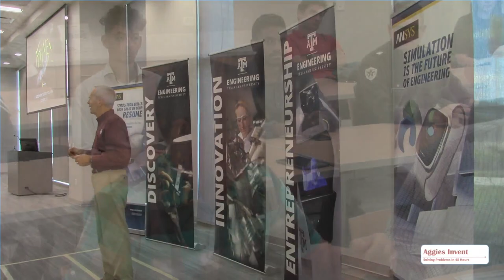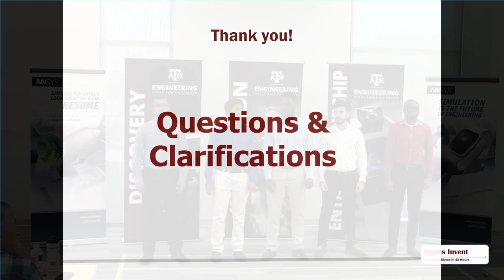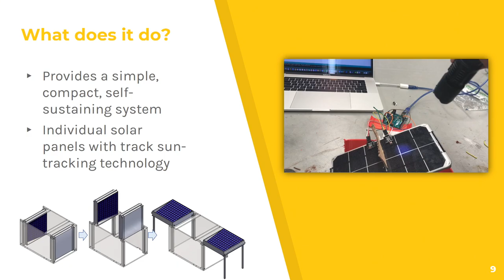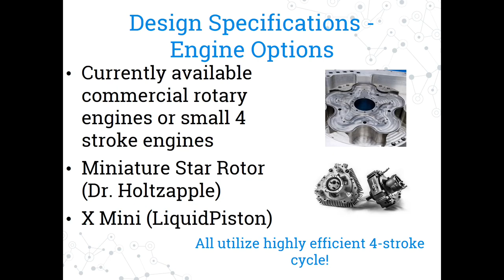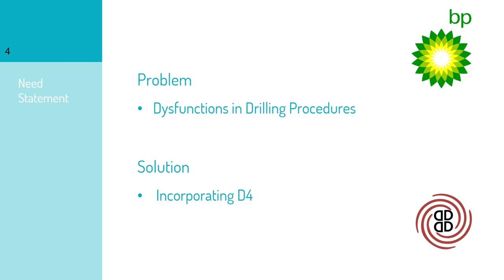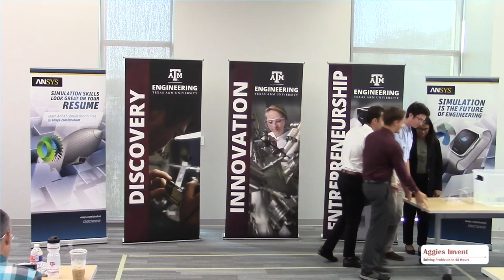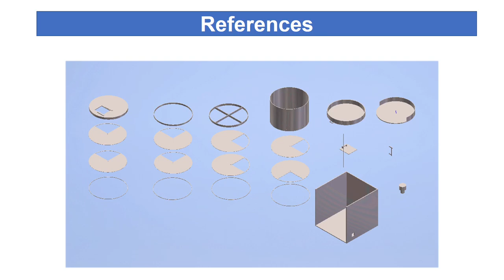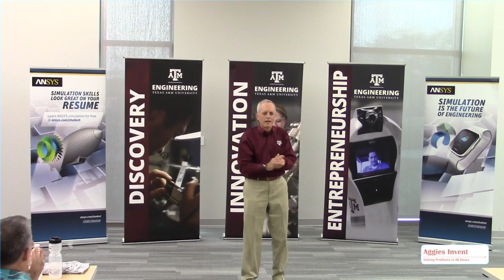Aggies Invent - Energy Final Presentations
Join us for the Aggies Invent - Energy final presentations held on October 6, 2019 at 3:00 pm.  Watch as 10 teams present solutions to problems given them by BP, Accenture, and the College of Engineering.  They will have 10 minutes to convince the judging panel that they have the best solution.  Winning team will be awarded $1,000.